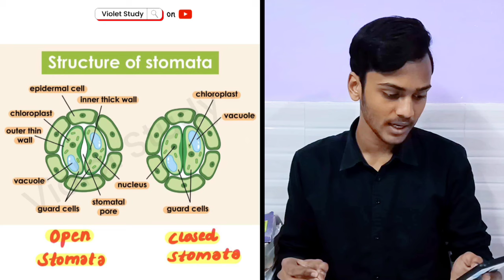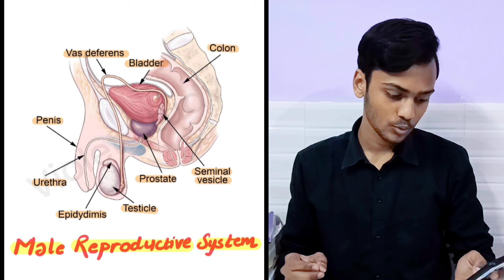Class 10 Science Important Diagrams 🔥 science all diagram 2024 | padhle akshay | exphub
Class 10 Science all chapters  Important Diagrams || Specially for Board Exam 2023-24

{{ 🌎 Social Science  🇮🇳 }}
RISE OF NATIONALISM IN EUROPE NOTES :-
Share these Notes 🤝